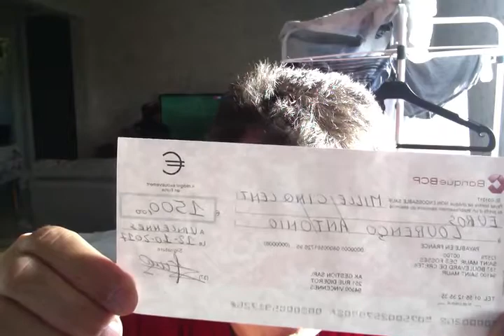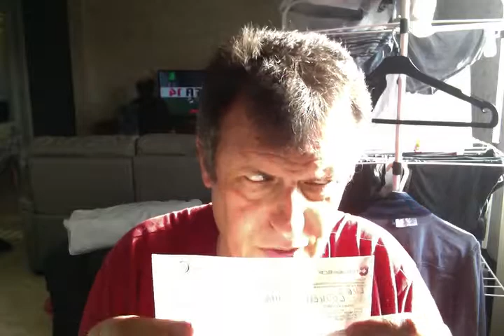Escroquerie cheque frauduleux celine PACHON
VOICI  UN CHEQUE FRAUDULEUX
ET UNE PERSONNE FRAUDULEUSE